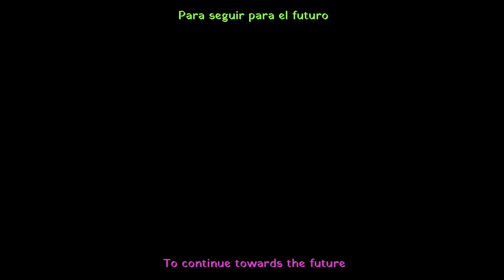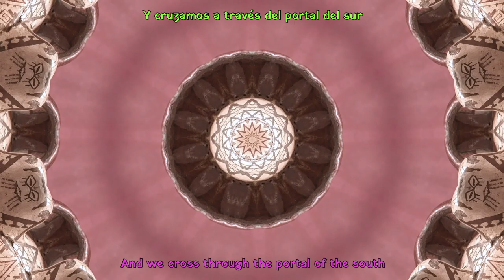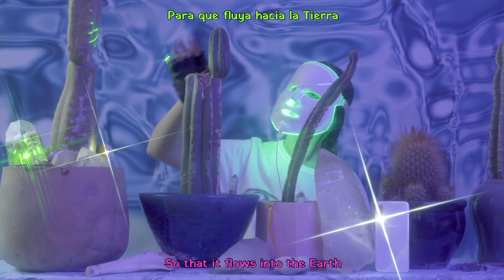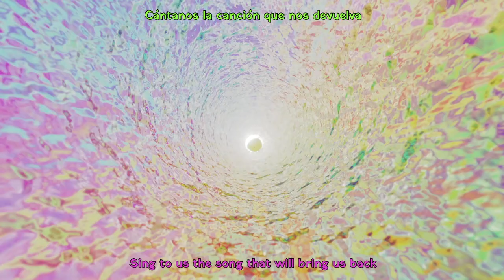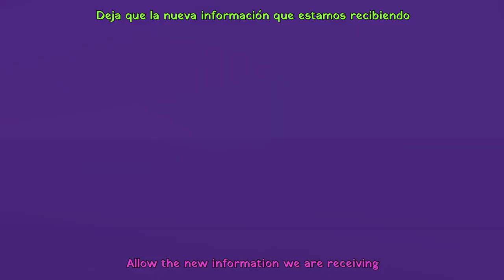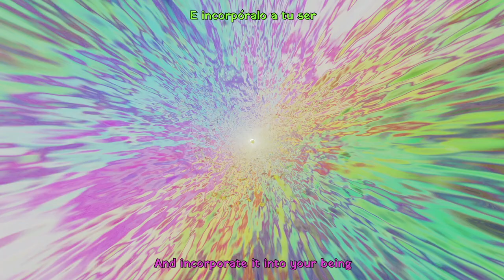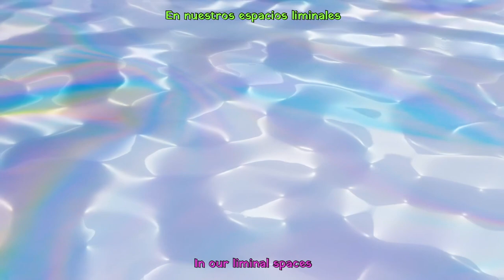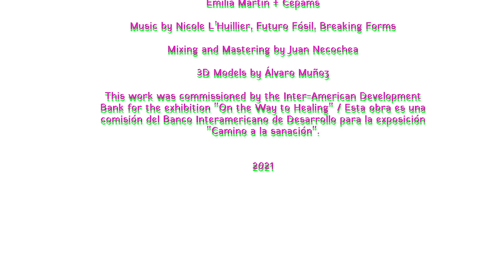Camino a la sanación: Leche Holográfica (Holographic Milk), Patricia Domínguez & Nicole L'Huillier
Leche Holográfica (2021) es la obra presentada por las artistas chilenas Patricia Domínguez y Nicole L'Huillier para “Camino a la Sanación”, la exposición de la cumbre Cómo Sanar un Mundo Herido.

Holographic Milk (2021) is the work presented by Chilean artists Patricia Domínguez and Nicole L'Huillier for “On the Way to Healing”, the art exhibit of Healing a Broken World.